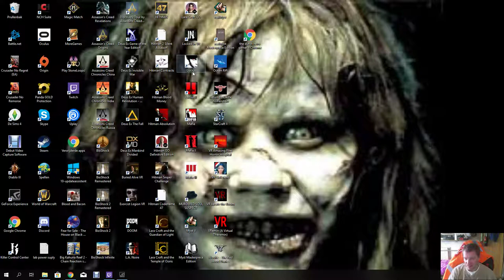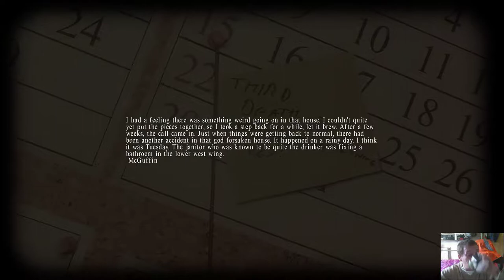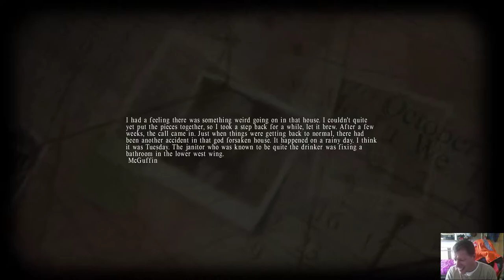lucius par trio